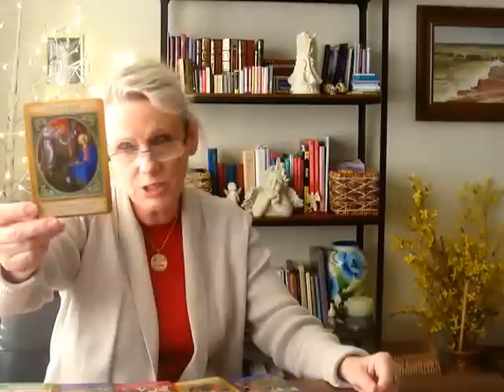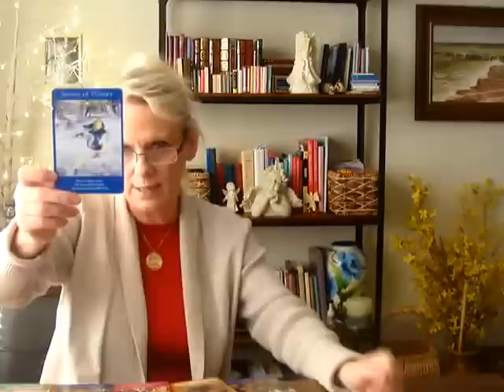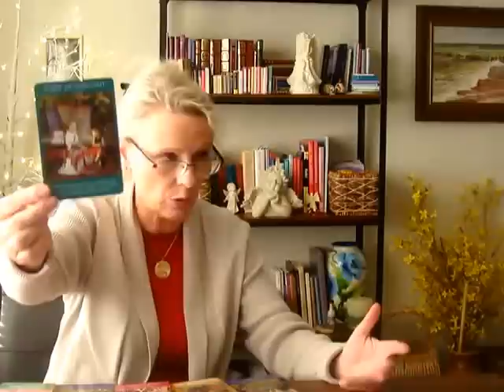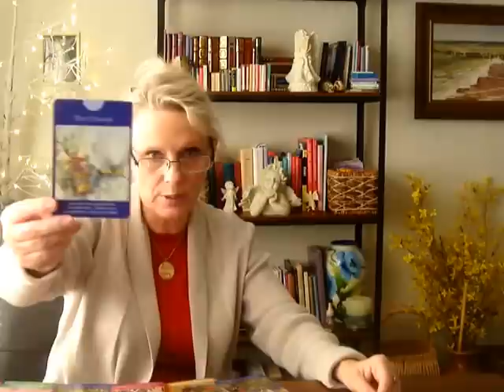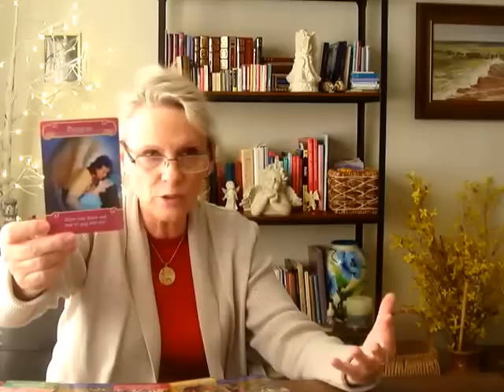Styczen 2017: Byk, Panna, Koziorozec- Grace Czyta z Kart Anielskich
Byk 3:24, Panna 8:58, Koziorozec 13:44
Po PRYWATNE CZYTANIE, KLASY REIKI, Miedzywymiarowe Uzdrawianie i inne serwisy – prosze wejdz na
Wspomoz moja prace na gdzie mozesz zadeklarowac dowolna sume w USD pobierana miesiecznie.
Uzyj zeby dowiedziec sie jak zakupic czytanie ze mna.
Aby zapoznac sie z moja praca, serwisami oraz mozliwoscia zakupienia czytania z Kart Anielskich, prosze  udaj sie na moja strone internetowa.
Teraz mozesz zakupic czytanie ze mna w zlotowkach.
Mozesz takze sledzic moja prace na Google+ i YouTube pod:
Czujesz sie wdzieczny za moja prace? Prosze wplac dowolna kwote  “Donate” - na mojej stronie internetowej Home (takze w zlotowkach).
Dziekuje serdecznie!

Aby zakupic moja ksiazke Mysli przy kawie” prosze wejdz na Szukasz: Grace Carter/Grazyna Kaczynska “Mysli przy kawie”
O ksiazce “Mysli przy kawie”

Vimeo on Demand videos:
How to read cards for yourself:

Przebaczam, oczyszczami przyciagam. Intencje

Medytacja uleczajaca

Medytuj ze mna

13:00 Medytacja kojaca i siegajaca po Unwersalna Milosc Duszy

Jak wyjsc z dolka?

Energetyczne wampiry I ich wplyw na nas

Dobra energia w Twoim domu

Jak oczyscic energie?

Czy jestes w Niebie czy w Piekle?

Dobra rada: Zachowaj cierpliwosc!

Czy uczymy myslenia?
Spotkanie ze mna w Miejskim Osrodku Kultury w Zambrowie 24 lipca 2015